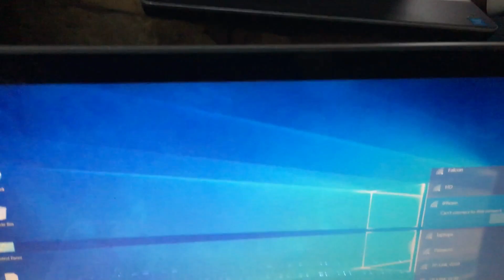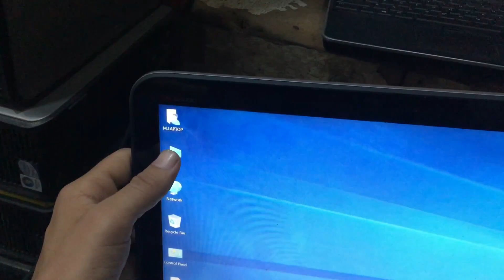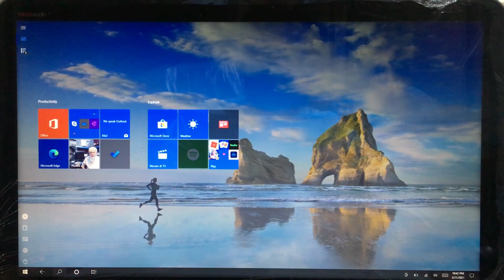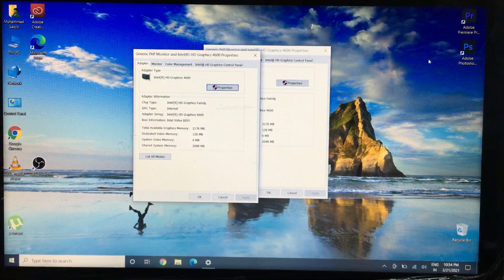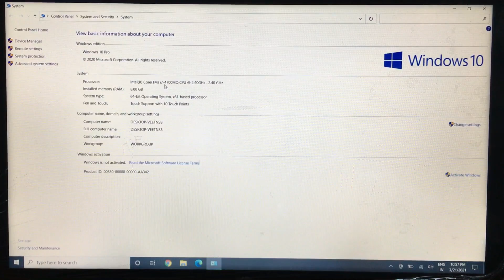My New Laptop😍 | Rs.55000 | Touch Screen | Fingerprint | HP I7 4th Gen | Zama Vlogs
peace :)
Smile ;)